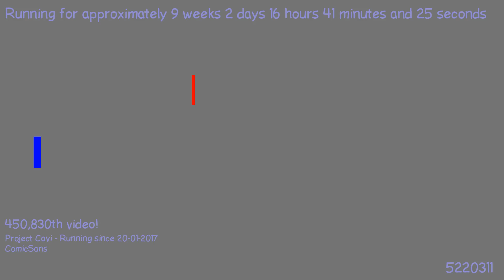1495046246 - Webdriver Cavi - H2